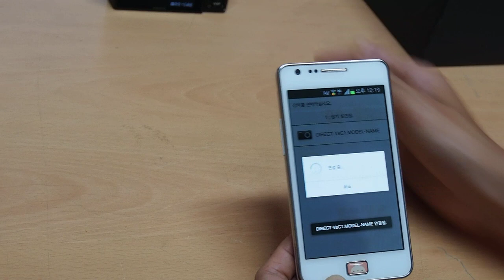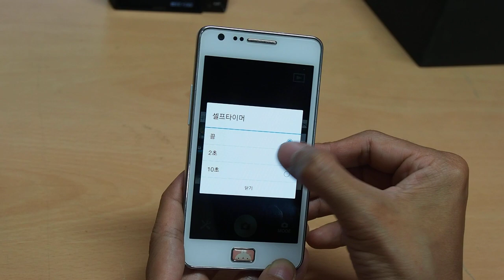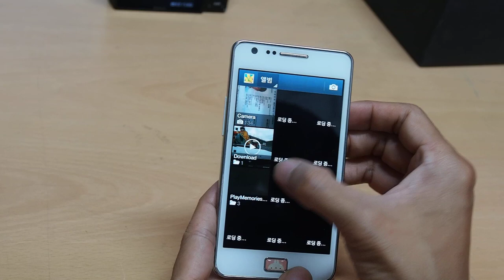SONY RX100 II 스마트폰으로 제어